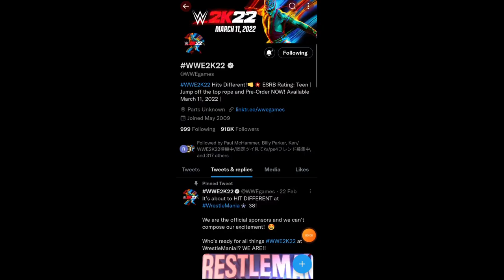WWE 2K22 Loading Screens Is Back!